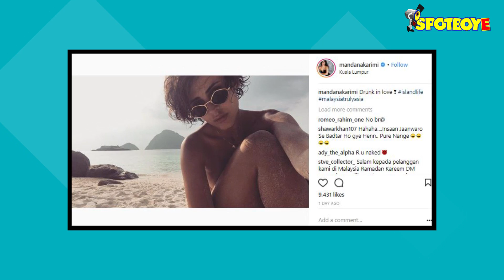Mandana Karimi Poses Topless On A Beach | SpotboyE